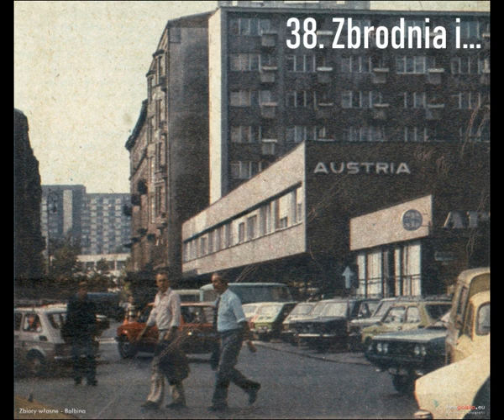Zbrodnia i...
Dzień dobry wieczór,
Jerzy Nasierowski. Chyba nie muszę pisać więcej. Zapraszam na historię wielkich namiętności, jeszcze większych pieniędzy, i kilku bardzo małych ludzi.
Mam nadzieję, że przynajmniej u Was jest ciepło, bo u mnie znów wichura przestawia kosze na śmieci... :(
Uważajcie na siebie!
Do usłyszenia niedługo.
Ewa

Źródła:
1. Przemysław Semczuk, "To było takie zabawne" w "Czarna Wołga. Kryminalna Historia PRL", Wydawnictwo Znak, Kraków 2013.
2. Maria Osiadacz "Sztuka i Pieniądze" w "W kręgu zbrodni", Wydawnictwo Prawnicze, Warszawa 1990.

3. Anchor - anchor.fm/notatnik-dzielnicowego